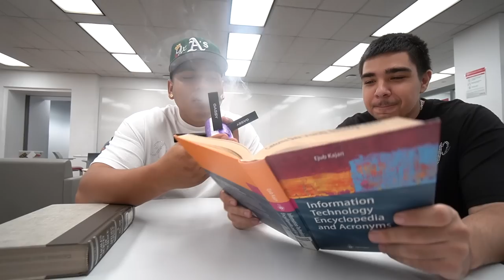WE HIT 4 PENS COMBINED IN THE LIBRARY!!